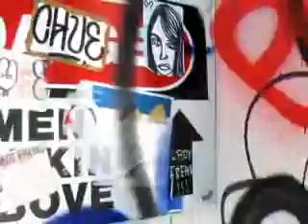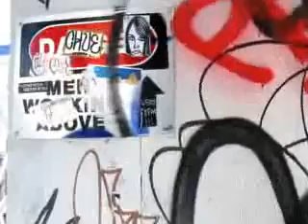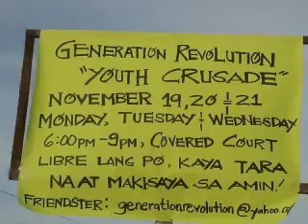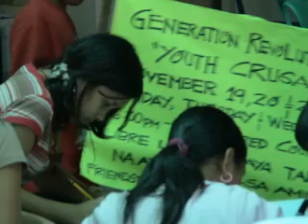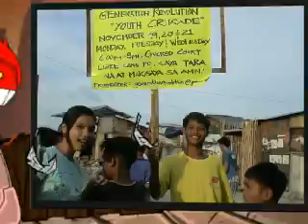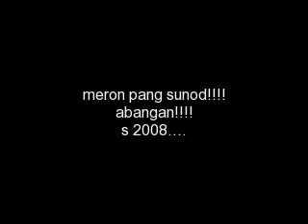genrev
youth religious organizaion.